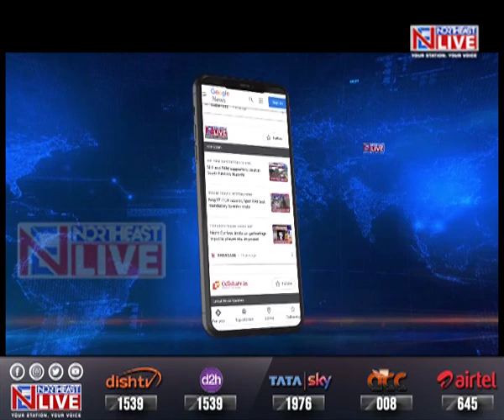BJP will win majority and form govt: Manipur CM N Biren Singh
Speaking to Northeast Live Editor-in-Chief Wasbir Hussain  Manipur CM N Biren Singh claimed that BJP will win the majority and form a govt on its own.